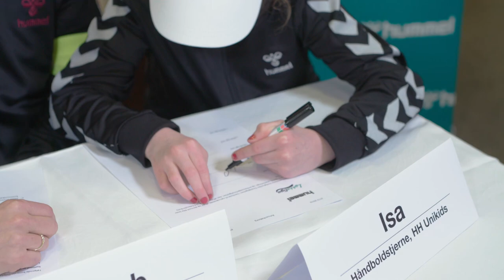Hummel + LykkeLiga - Århundredets sponsorkontrakt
Hummel snørrer de internationale sportsgiganter og skriver kontrakt med himmelstormeren LykkeLiga.